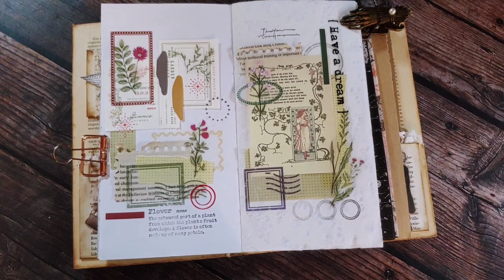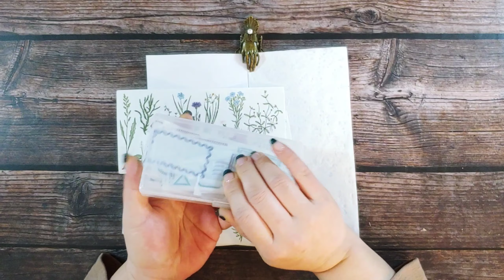📦 [스위트민트] 들꽃 & 라벨마테 활용 감성다꾸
스위트 민트님의 들꽃시리즈와 라벨마테를 이용해서
트노다꾸를 해봤어요~
비오는날 조용하게.. 혼자 분위기좀 내봤습니당 ㅋㅋ
1일 2영상 괜찮쥬?ㅋㅋㅋㅋㅋㅋ